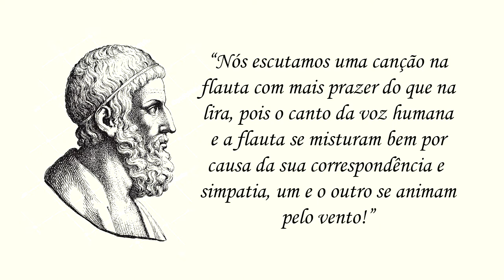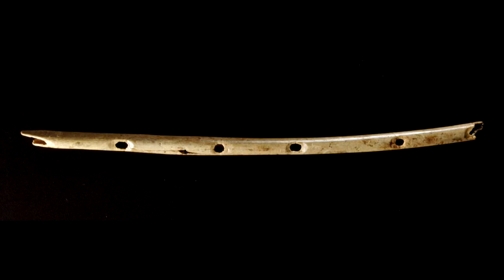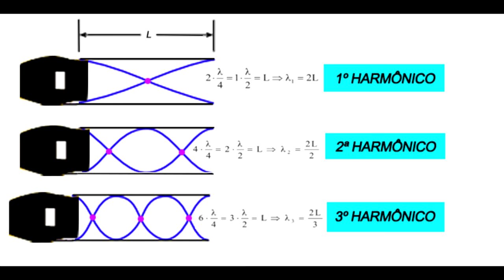Física dos Instrumentos: Flautas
A flauta é um instrumento musical de sopro feito de diversos tipos de materiais com formato de um tubo oco com orifícios. É o mais versátil dos instrumentos de sopro. Da música medieval ao jazz, passando pelas melodias folclóricas de vários países, como no Brasil, em ritmos como o baião, o choro, o samba, a bossa, entre outros. Esse é o primeiro de uma série de vídeos sobre instrumentos musicais.